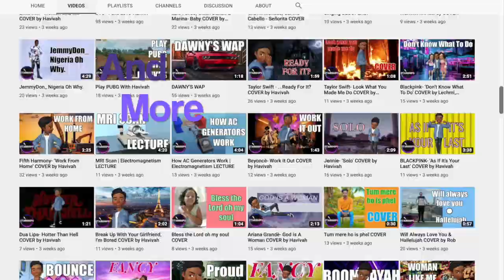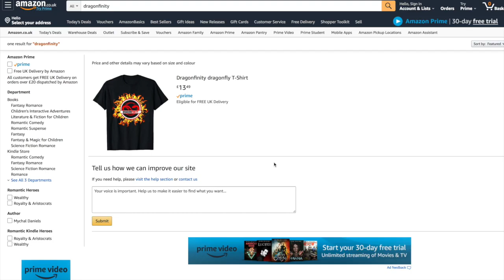WE HAVE A COLLAB CHANNEL!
We now have a collab channel called DRAGONFINITY WORLDWIDE! This channel shares people’s talents from all over the world! For a chance to be featured in our channel, send your talented videos in the dragonfinity groupchat on WhatsApp or send us a direct message on Instagram @dragonfinityworldwide Thank you